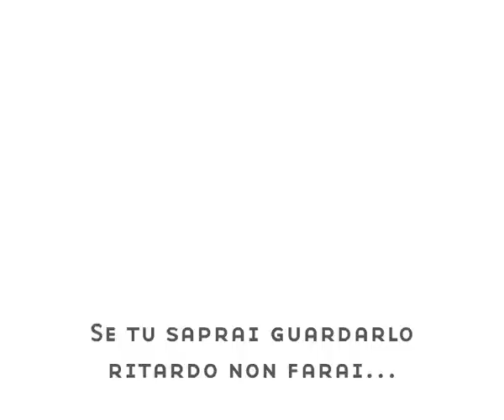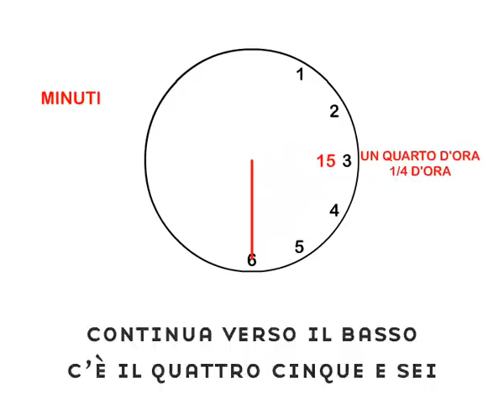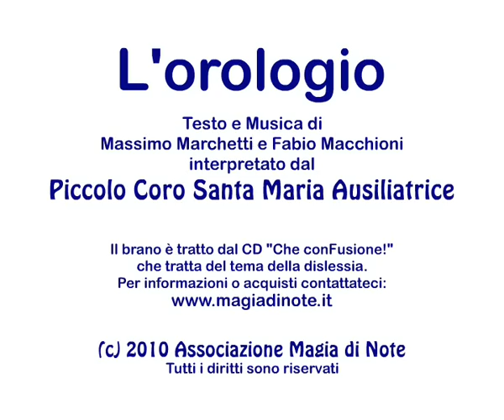L'Orologio (Macchioni- Marchetti)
Tratto dal cd "Che conFusione!" sul tema della dislessia, questa canzone insegna in maniera simpatica a leggere l'orologio. Il video può essere utilizzato anche per i bambini delle scuola dell'infanzia o primarie, proprio per questo scopo. Canta il Piccolo Coro Santa Maria Ausiliatrice di Milano. Per sapere le nostre attività oppure per acquistare il disco